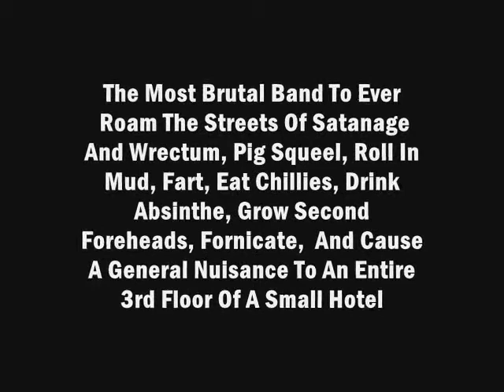PigFiddlers Teaser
More videos to come till then please visit